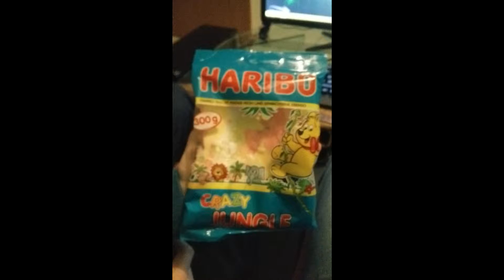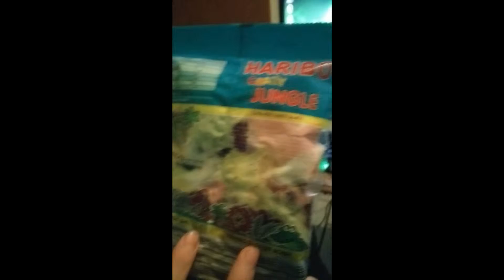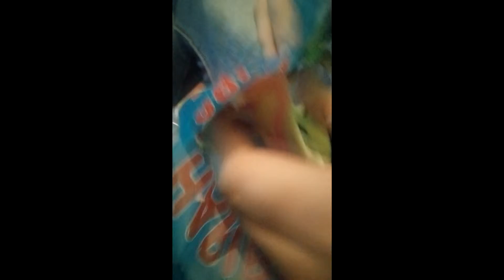[Let´s Unboxing] Haribo Schuhsohle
▼Aufklappen▼
Wer es von euch auch einmal Probiert hat, schreibt es unten in die Kommentare.
Guten Tag meine Gamerfreunde der Nacht :D
Heute mal eine andere art von Video. ICreep und ich haben ein Unboxing Video gedreht. Von Haribo, als es im Auto geschmolzen ist. Hoffe ihr habt Spaß und gebt einen
Daumen noch hoch :D

dann klickt hier drauf (bitte keine Spende unter 0,50 cent danke)

Über Konstruktive Kritik freue ich mich gern :)

ref=hl